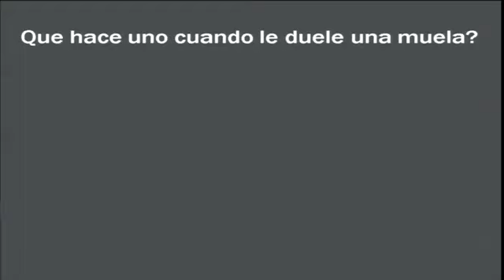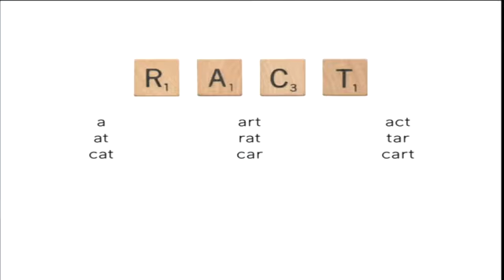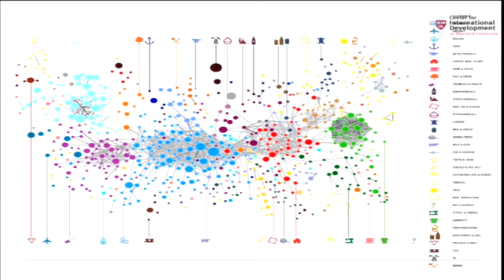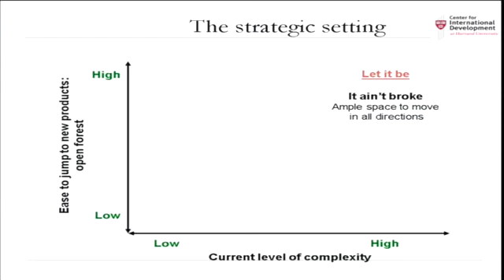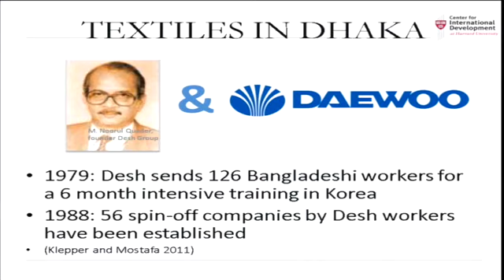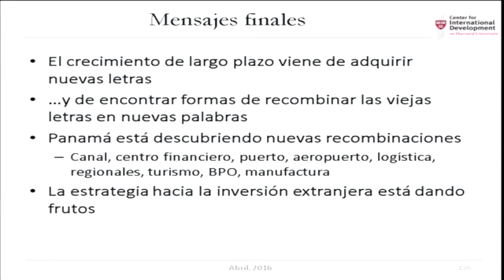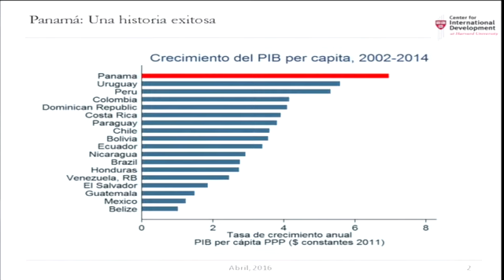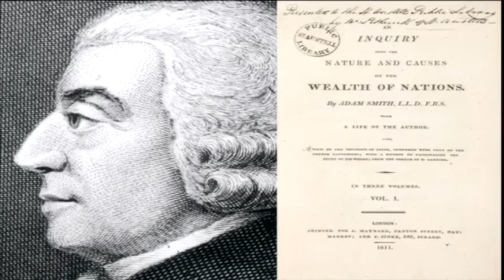Ricardo Hausmann, orador de cierre CADE Panamá 2017